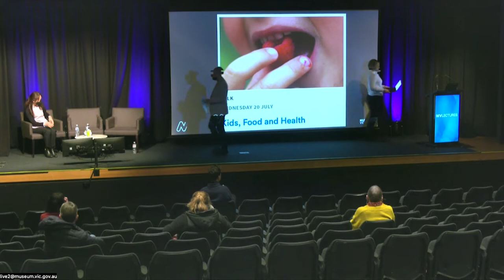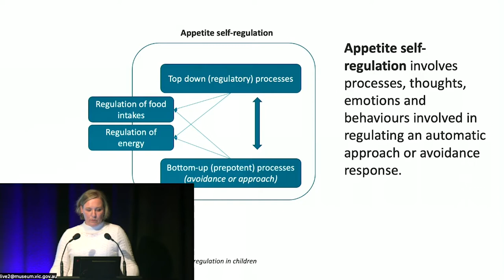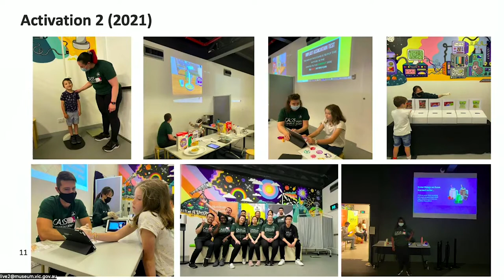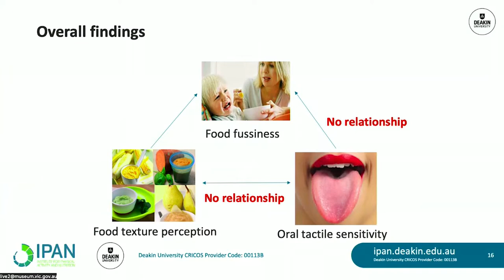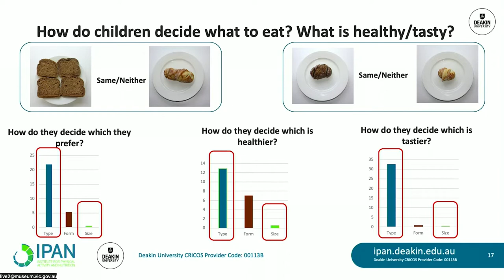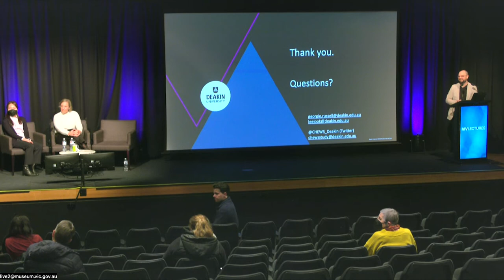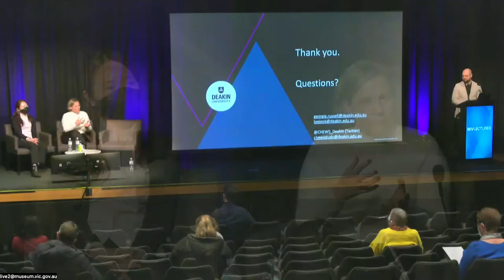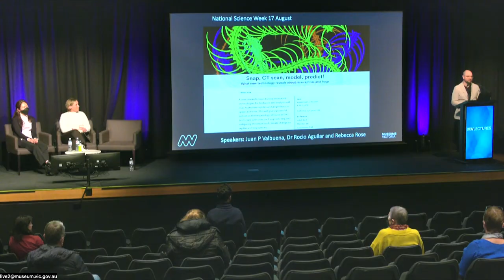Museum Lecture: Kids Food and Health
Why do some children find it harder than others to resist the temptations of unhealthy foods? And how can we explain some children’s foot-dragging when it comes to eating healthy foods?

These questions are looked at in this Museums Victoria lecture: Kids, Food and Health.

Join senior lecturer and behavioural scientist Dr. Georgie Russell and Ph.D. candidate Ms. Jookyeong (Tracy) Lee as they uncover new research on the origins of, and influences upon, children’s eating behaviours.

The speakers will share results from an ongoing Deakin University research project on children’s eating behaviours, which has provided insight to support healthy eating.